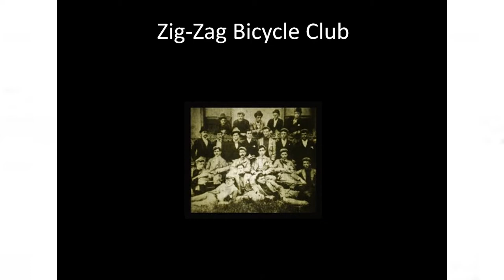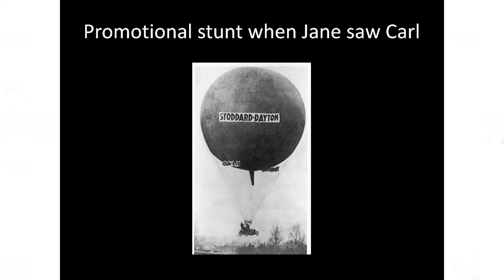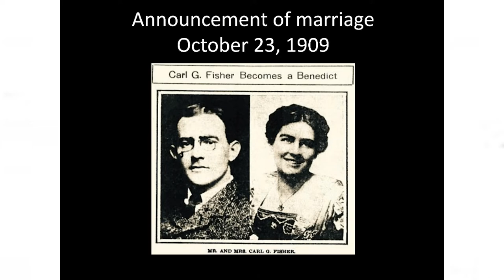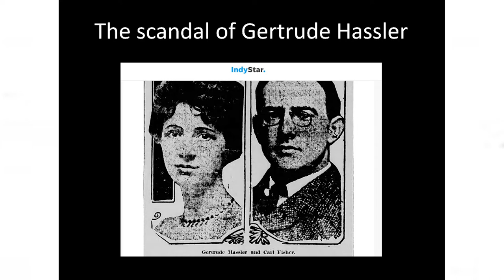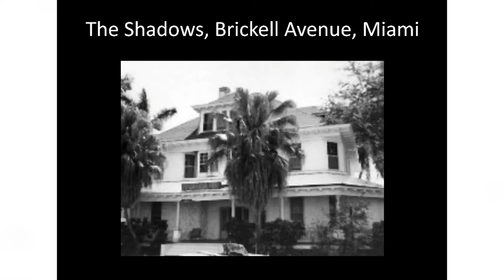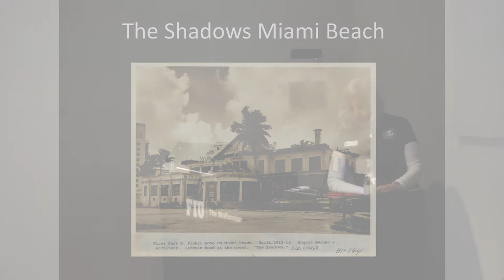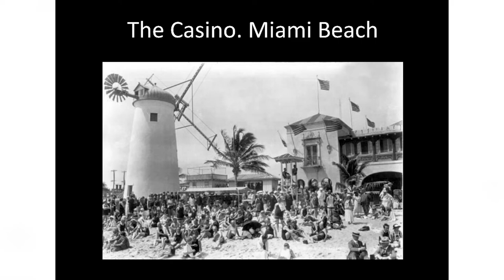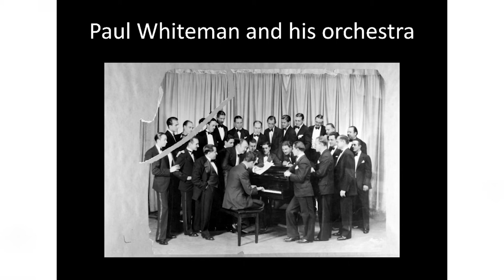"Shero of Miami Beach: The Jane Fisher Story" Speaker: Paula Fletcher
In honor of Miami Beach’s lecture series on woman who made a difference. Paula Fletcher delves into the story of the wife of Carl Fisher,  the founder of Miami Beach.  A hard drinking, cigar smoking millionaire Hoosier who carved a city out of a jungle and married for the first time at 35, Fisher brought his new bride Jane Watts Fisher to Miami in 1912. He battled all odds to turn a narrow barrier island of mangroves, coconut and avocado groves into the vibrant tourist mecca that became Miami Beach. Meanwhile Jane entertained the nouveau riche of the time with elegant parties, travelled to Europe and enjoyed a hedonistic lifestyle that rivals that of today. Jane survived tragedy, loss and 3 husbands to eventually return years later to reclaim the throne as Carl’s widow.
Speaker: Paula Fletcher